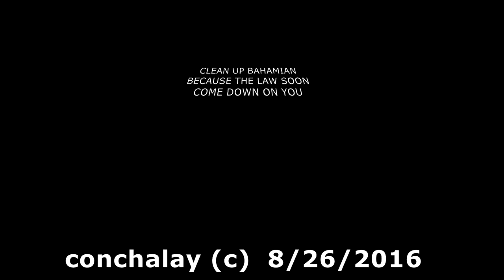CONCHALAY CLEAN UP 105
The illegal activity of indiscriminate dumping on New Providence island is out of control.